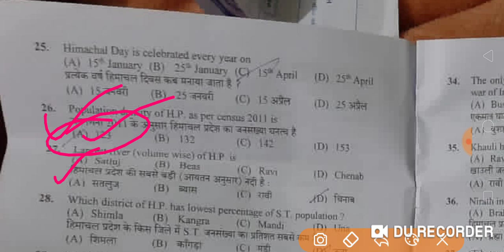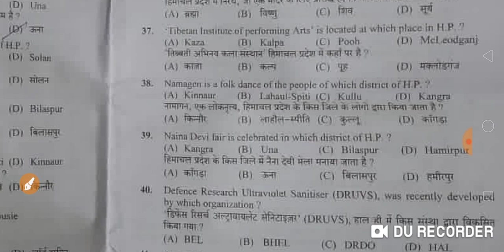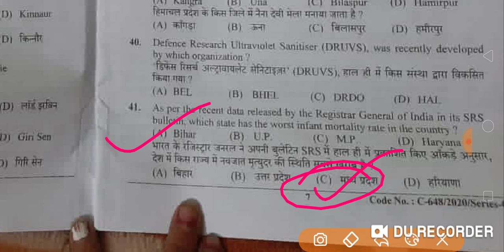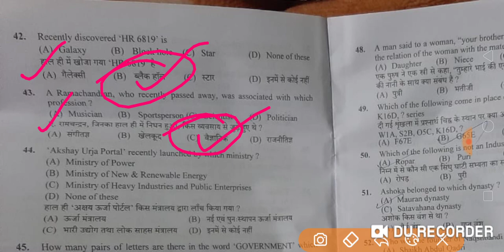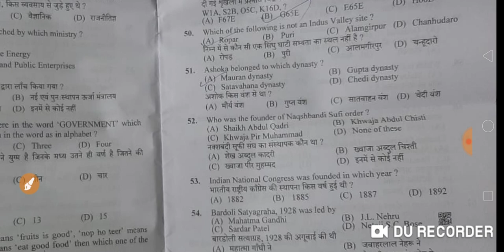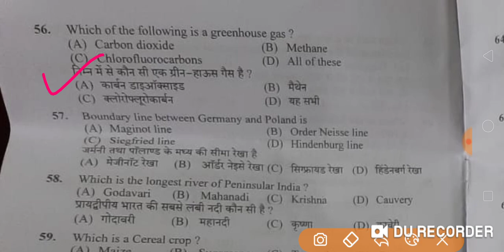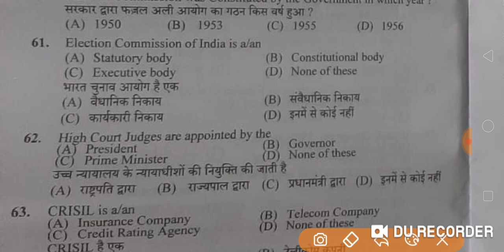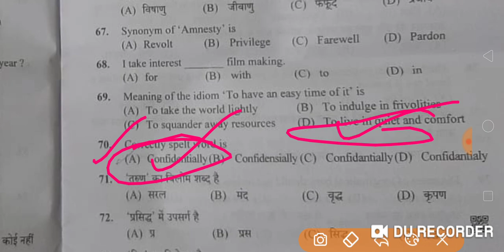HPSSC Draughtsman Gk Section Held on 16 Dec 2020